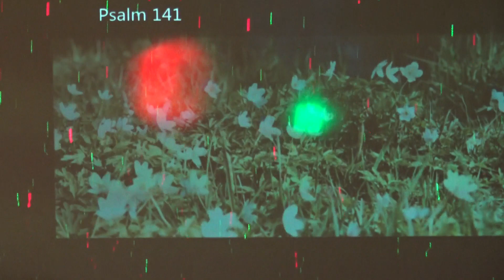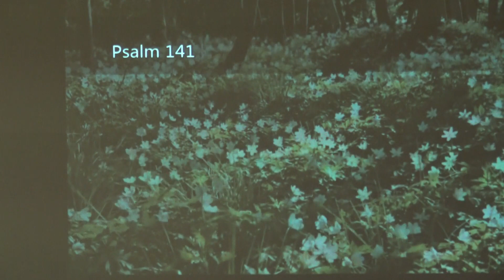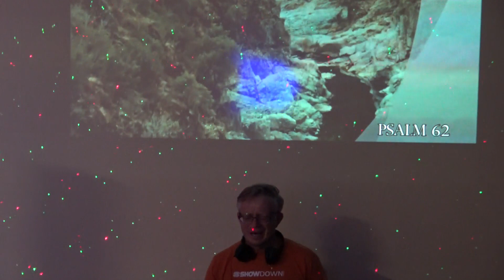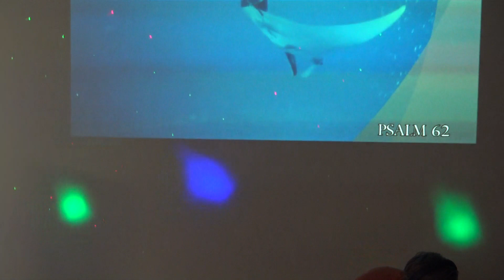DEUTSCHLAND ONLINE GEBET - 15.08.20 / JESUS WORSHIP DJ / FEUER DER ERWECKUNG REGENSBURG!!!!!!!!!!